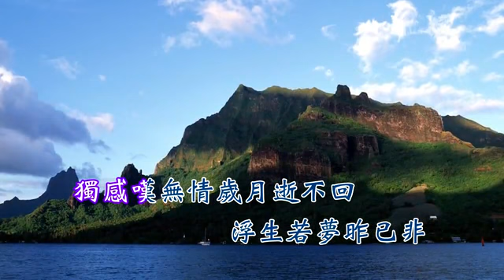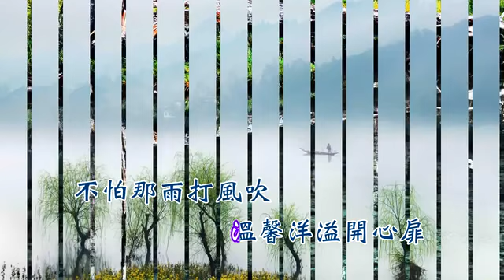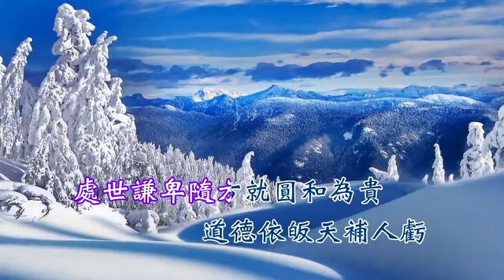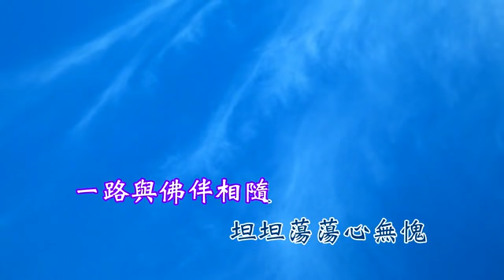善歌：今生無悔 (因緣如此) 南極仙長慈訓 (2011)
南極仙長慈訓 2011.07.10 彌勒寶堂
調寄：因緣如此
大吉祥 2-13

望穿秋水滾滾紅塵波浪推　落葉紛飛花兒濺淚
獨感嘆無情歲月逝不回　浮生若夢昨已非

寂靜中夜幕低垂　杜鵑啼喚醒沉睡
勸君莫迷昧把握機會　找回生命的真善美

今生無悔巧逢普渡開智慧　用心栽培蓮台果位
有慈悲大道顯得更尊貴　溫馨洋溢開心扉

不怕那雨打風吹　我要把道情發揮
真誠無虛偽道心不退　行功立德永脫輪迴

處世謙卑隨方就圓和為貴　道德依皈天補人虧
知進退圓滿自我的行為　突破困境出類拔萃

一路與佛伴相隨　坦坦蕩蕩心無愧
多感謝真理讓我體會　行善最樂充滿光輝